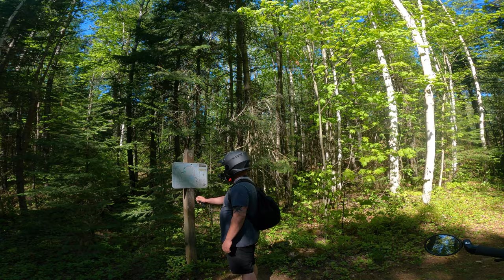Super 73 RX & Ecomobl M24 | Mosquitos & Hills | Lumberjack Trail | Boulder Junction, Wisconsin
We venture into the wilderness without the protection of Deep Woods OFF!